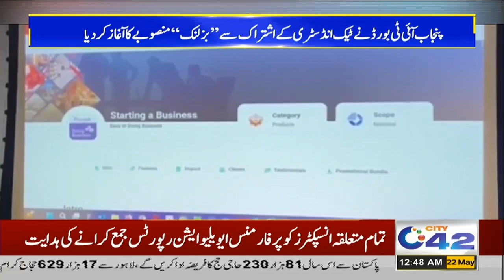12am News Bulletin | 22 May 2023 | City 42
12am News Bulletin | 22 May 2023 | City 42